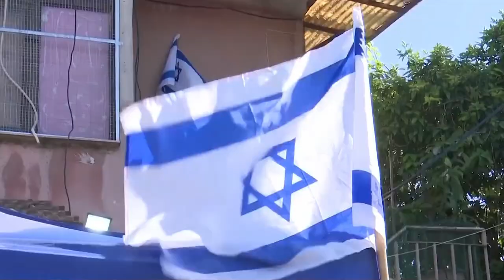KOZAKx2 - Dokąd Idziemy feat GIEKA prod.101Decybeli (Mush up video)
Witam i zapraszam na kolejny kawałek z płyty "Ostatnia taka płyta" , duet Kozaków znowu razem wspieranych przez Pasjonata Wersów .
"Dokąd Idziemy" to utwór opisujący niesprawiedliwość i kontrasty jakie rosną na ziemi wśród ludzi .
Artist : Mateusz Kozak , Zbigniew Kozak  ,GIEKA(Pasjonat Wersów)
Text: KOZAKx2, GIEKA
Recording Studio : Studio Matheron
Mix and Master : RYBA ( Audio Master Group)
Film Postproduction : Hubert Zatorski